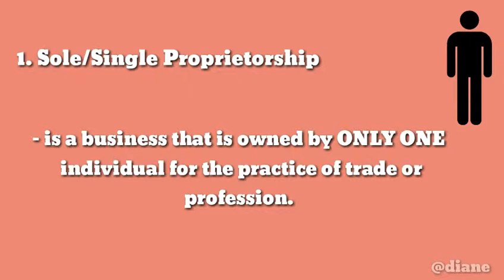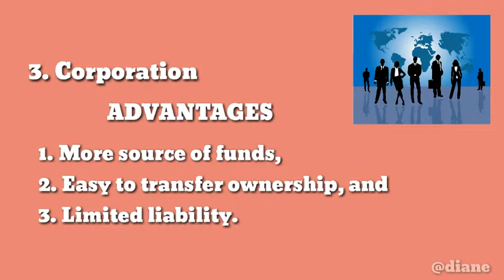Types/Forms of Business Organization and its Advantages and Disadvantages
1. Sole/Single Proprietorship
2. Partnership
3. Corporation